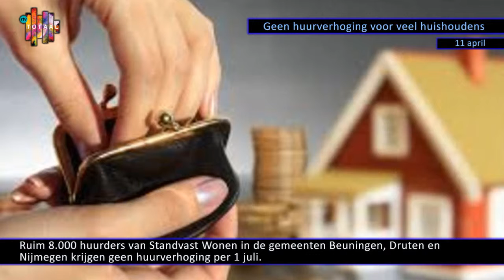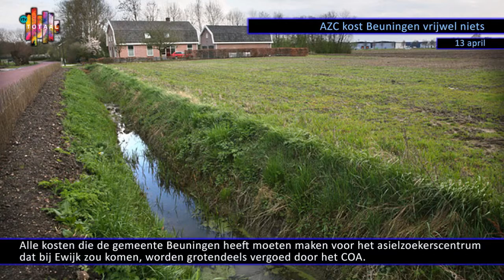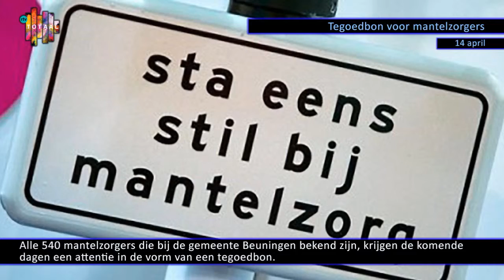WeekNieuws 2017 15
Regionaal nieuw uit Beuningen, Druten en West Maas en Waal - Week 15.